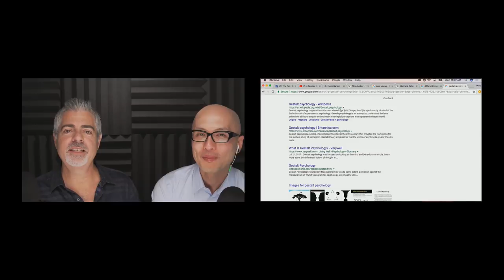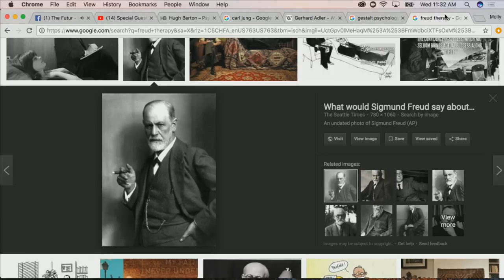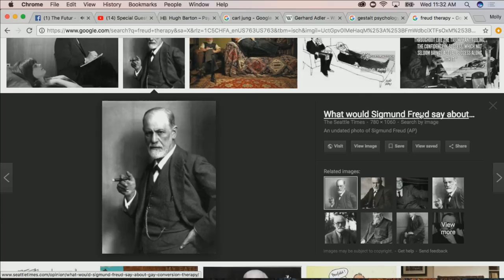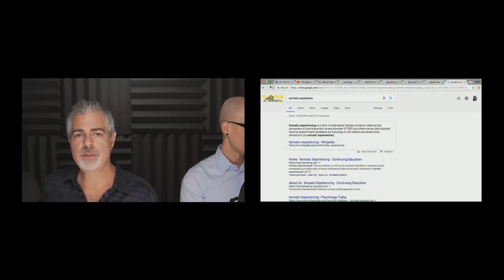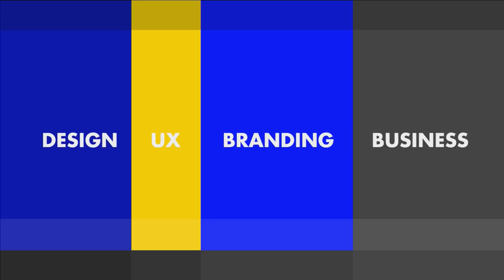The Difference Between Self Confidence & Self Esteem w/ Psychotherapist Hugh Barton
What's the difference between self confidence and self esteem? What are you emotions telling you about uncomfortable situations? What's the power that introverts have?

Hugh Barton's path towards becoming a psychotherapist makes him uniquely qualified to help creatives because he was one. He started out in life as a talented musician but lacked the confidence to pursue this professionally. So he attended SVA in NY and studied graphic design. He worked as a professional typesetter for a few years before rediscovering his love for music, and worked as a composer for the next 20 years. The industry took a downward turn and it sent him into depression. While getting help from a therapist, he was inspired by wanting to help others. 8 years later, he is a licensed psychotherapist and believes in spiritual psychotherapy.

Psychotherapy for Creative Spirits

01:57 What was your path to becoming a therapist?
03:00 What is a typesetting shop?
05:00 What happened between working at ad agencies and becoming a psychotherapist?
07:20 How old were you when did you decide to make a change in your career?
09:49 How do you overcome the feeling of guilt and overcome imposter syndrome?
11:10 The difference between self-confidence and self-esteem
14:00 Does our self-confidence drop when being around other people?
14:57 The Negative Interject/Inner voice
15:50 What are some of the tools to use to discern what voices are our own?
18:09 Is it natural that we all build external praise?
19:57 How long did you carry these negative imprints, and how did it manifest in your life?
23:10 Notice what happens, or what you are feeling when you're around someone.
26:06 How do you know if you are reacting defensively to people based on hurts/pains from the past?
27:00 If you continue to see negative trends and patterns, you may be projecting onto others.
30:24 Real world example: Hostile conversation with employee
33:06 When the person was in the midst of their tantrum, how old were they emotionally?
34:10 Be Empathetic: Diagnose and unpack their concerns and meet them where they are
40:45 How do you control your emotional reaction/ego when someone else is exhibiting hostile behavior?
41:50 I Statements: I am feeling [emotion], I was hoping for [outcome], In the future, I would like [alternative] together
44:50 The best truth that I know is what's inside of me.
47:30 Should you try to avoid using the word "You" in your I Statements
49:42 What if you have a hard time identifying your feelings?
53:28 What if you cannot afford a therapist?
56:36 What is Spiritual Psychology?
1:00:33 How do you associate the guilt that comes with money?
1:03:08 What factors compel you to lower the price on your sliding scale?
1:05:33 You price the client, not the job
1:06:55 Give the best job possible in given the budget
1:07:57 Typology - Carl Jung Introverts vs. Extroverts
1:10:20 The best business people know themselves the best.
1:11:45 The ability to be self-reflective is the key to self-confidence.

Credits:
Executive Producer– Chris Do
Host– Chris Do w/ Hugh Barton
Director– Erica Pead